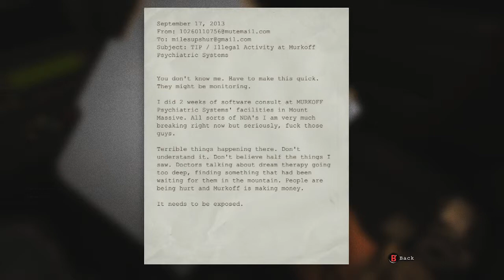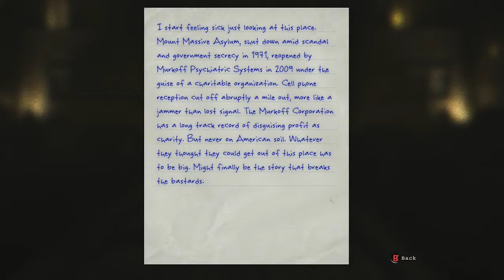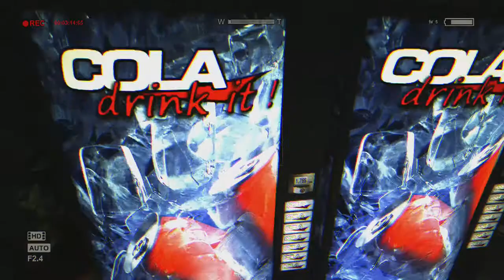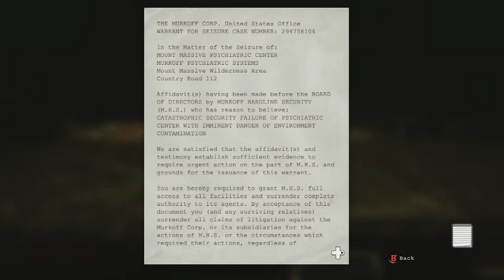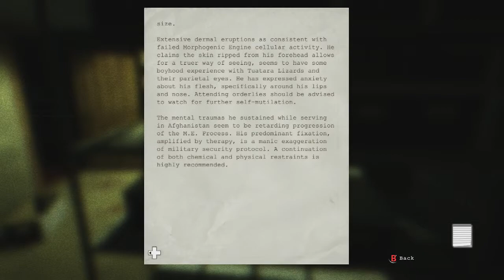Outlast Playthrough Part.1 Welcome to the asylum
Sorry for no voice in ep.2 there will be